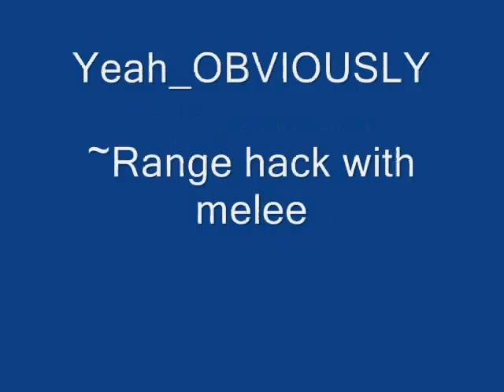S4League Hacker Yea, obviously not really =